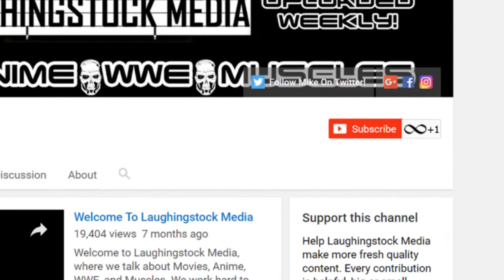What If Black Is Goku Jr? Dragon Ball Super Episode 57 Predictions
Is Black Goku ACTUALLY Goku Jr? Did Zamasu wish for immortality? Mike gives his predictions & theories for Super ep 57!